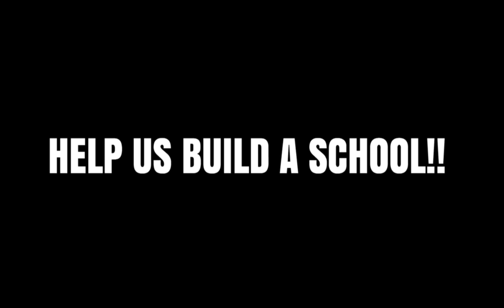RAINBOW MADNESS & NEW TESTAMENT ONLY CHRISTIANS GET CUT !!!!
For Prayers,Messages Or To Congregate.
QAM YASHARAHLA!